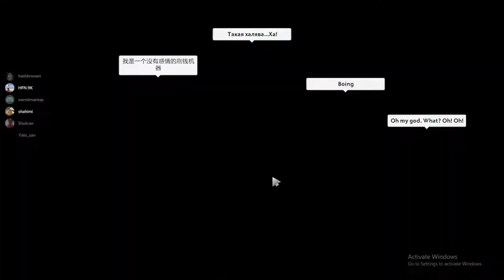Eshakira, Juggernaut Meteor Hammer outplayed ft Witch doctor femaledict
If you think eul scepter is enough to dodge omnslash? think again. Juggernaut Meteor Hammer gaming.